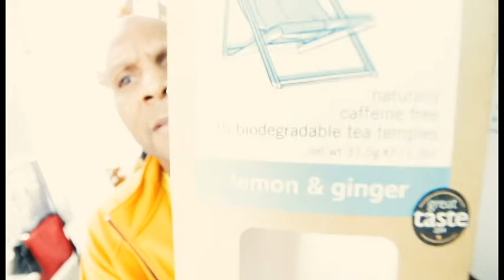Intersects and Gender (intentional spelling)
This video drops a lot more information on gender and intersex and the other thing. lot of links please enjoy.

Sex: (according to Webster’s Online) either of the two major forms of individuals that occur in many species and that are distinguished respectively as female or male especially on the basis of their reproductive organs and structures

Gender: (according to Webster’s) the behavioral, cultural, or psychological traits typically associated with one sex

Intersex Society of North America explains Intersex as a general term used for a variety of conditions in which a person is born with a reproductive or sexual anatomy that doesn’t seem to fit the typical definitions of female or male.
According to their website and

Dr. Anne Fausto-Sterling is Brown University Professor Emerita and fellow of the American Association for the Advancement of Science.

Food And Ariculture Organization of the United Nations
Gender is defined by FAO as ‘the relations between men and women, both perceptual and material.

TONIGHT! Pidgeon Pagonis at University of Chicago talking about Being Intersex

Contrapoints What is Gender?

Fact Sheet United Nations for LGBT Equality FREE & EQUAL

The institute of Development Studies of the University of Sussex
Interactions for Gender Justice

Interactions keep you up to date with research processes and policy-relevant findings as they happen. Each guide brings an in-depth view about the processes and outcomes of research in action,

Camera: Canon EOS 70D
Lens: Cannon EF-S 10-18mm f/4.5-5.6 IS STM
Mic: RODE VideoMic Pro
Tripod: Manfrotto classic - mini ball head w/ quick release